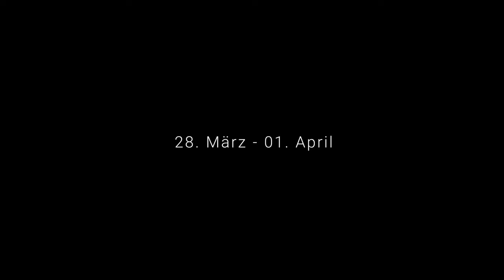GRENKE Chess Open 2024 in Karlsruhe | Jetzt Anmelden!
Sei beim größten Schachturnier in Europa dabei!

Spiele im gleichen Spielsaal wie der Weltranglistenerste Magnus Carlsen, Weltmeister Ding Liren, Vincent Keymer, Maxime Vachier-Lagrave, Richard Rapport und Daniel Fridman.

GRENKE Chess Open 2024:

► Datum: 28. März bis 01.April 2024 (Ostern)
► Ort: Schwarzwaldhalle in Karlsruhe

Das Schachturnier ist in drei ELO-Kategorien unterteilt:

A-Open: 1950 ELO oder höher
B-Open: unter 2000 ELO
C-Open: unter 1400 DWZ und unter 1640 ELO

Jeder kann beim GRENKE Chess Open mitmachen! Falls du noch keine Wertungszahl hast, bist du herzlich eingeladen am C-Open teilzunehmen.

Über 2000 Schachspieler aus der ganzen Welt kamen beim letzten Mal in Karlsruhe zum Schach spielen zusammen. Genieße die einzigartige Atmosphäre und schaue Magnus Carlsen, Ding Liren und Vincent Keymer  beim GRENKE Chess Classic über die Schultern.